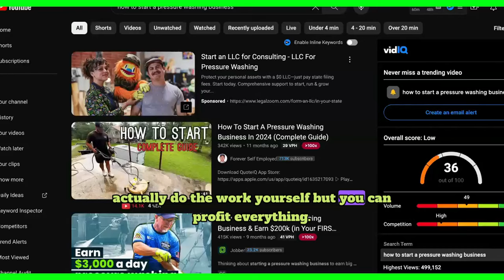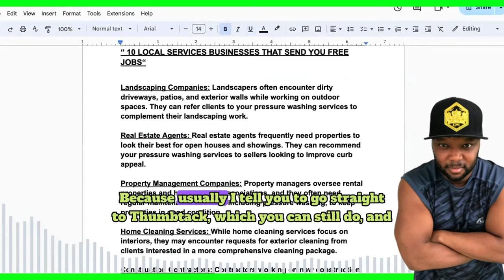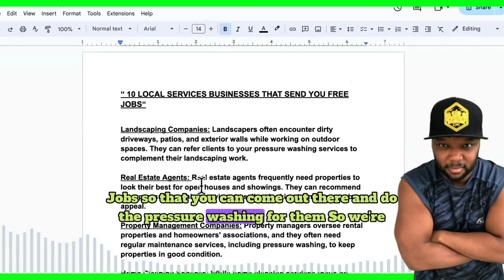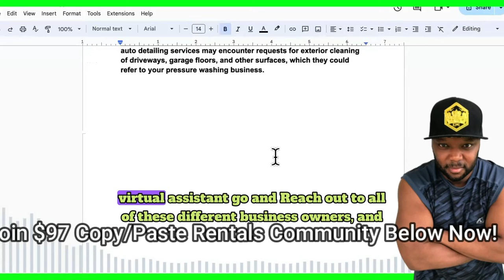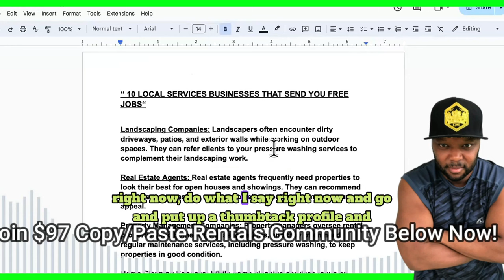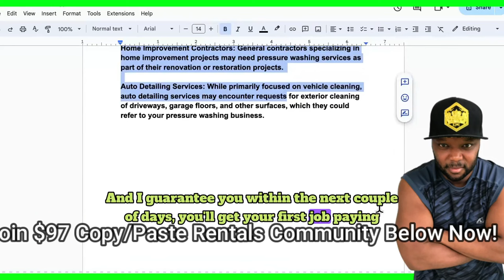The 2 Day Set Up For Starting A Pressure Washing Business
Starting A Pressure Washing Business $97 Copy/Paste Rental Course+Coaching+Community For Instant Access,HURRY! (Now Includes New Copy/Paste Rental Biz Course + Advanced Godfather Of Drop servicing Course)

Summary
This conversation is about starting a pressure washing business and how to generate income from it. The speaker shares his personal experience of making $140,000 in 90 days and recommends resources for learning more about the business. He emphasizes the importance of researching demand and choosing the right location. The speaker also discusses the option of doing the work oneself or outsourcing it to others. He provides strategies for partnering with local businesses and contacting real estate agents for potential collaborations. The conversation concludes with a mention of the Copy and Paste Rentals program and a testimonial from a successful student.
Takeaways
Starting a pressure washing business can be a profitable venture with low startup costs.
Researching demand and choosing the right location is crucial for success.
Partnerships with local businesses, such as real estate agents, can provide a steady stream of leads.
The option to outsource the work allows for scalability and higher profits.
Sound Bites
Chapters
00:00
Introduction and Income Potential
00:28
Recommended Resources
01:01
Researching Demand
01:28
Deciding on Work Approach
02:20
Contacting Real Estate Agents
02:48
Sending Partnership Emails
03:18
Outsourcing the Work
04:09
Passing Jobs to Contractors
05:07
Copy and Paste Rentals Program
06:05
Testimonial and Conclusion